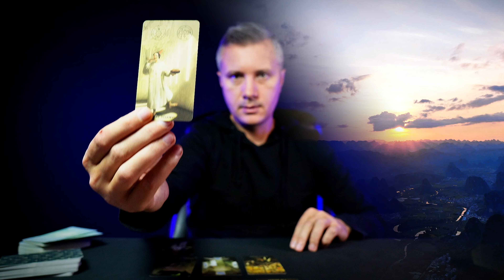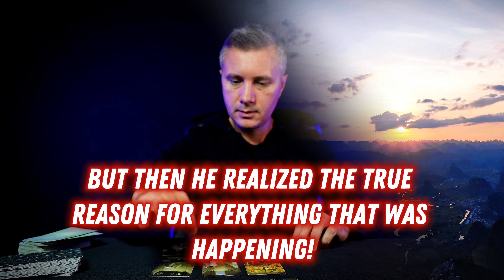You are waiting for an apology from him that you never thought you would hear! 🔮 Konstantin Tarot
You're anticipating an apology from him that you never expected to hear! Explore the Konstantin Tarot to uncover the reasons behind this unexpected turn of events. Let the mystical cards shed light on the situation and guide you towards understanding and resolution. Embrace this opportunity for healing and reconciliation as you navigate through the complexities of your relationship. 🔮💖